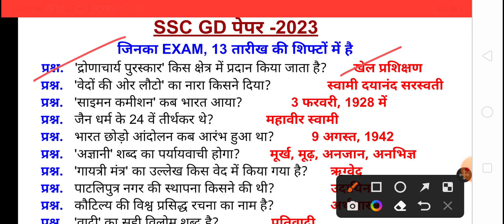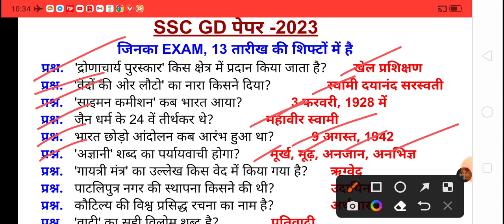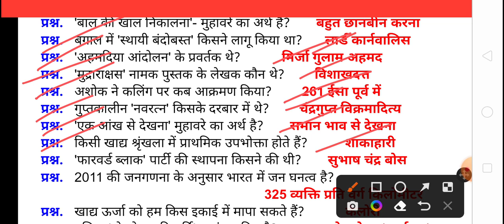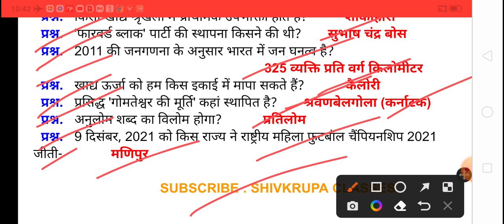SSC GD 2023 test series। SSC GD GK lecture।एसएससी जीडी 2023 टेस्ट सीरीज।एसएससी जीडी जीके लेक्चर